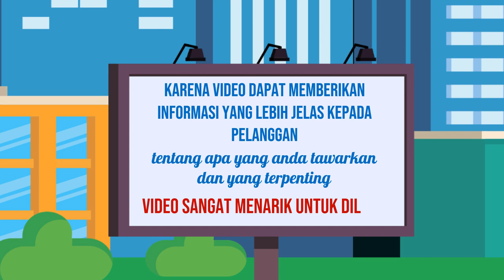Jasa Promosi Online, Digital di Mojokerto Jasa Edit Konten 24 Jam Ampuh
Jasa Edit Video Promosi / Jasa Promosi Online, Digital di Mojokerto Jasa Edit Konten 24 Jam Ampuh atau

Daftar Isi
00:00 - Cara Edit Video Iklan dokter mata, dokter mobil kelapa gading, dokter mata jakarta selatan
00:10 - Contoh Iklan Promosi dokter neurologi anak, dokter nefrologi, dokter nenden, dokter naturopati
00:30 - Contoh Video Promosi dokter ortopedi, dokter obgyn,
00:40 - Contoh Konten Branding dokter obgyn, dokter onkologi
00:50 - Resep Makanan dokter spesialis anak, dokter spesialis kulit, dokter spesialis anak, dokter spesialis kulit